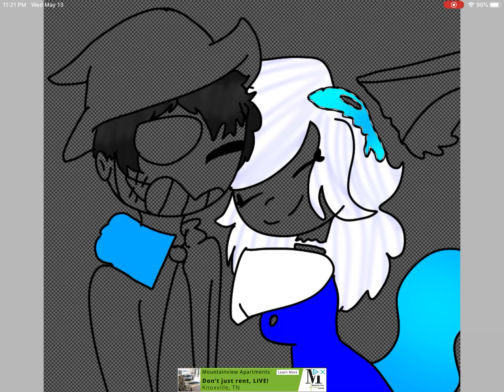Drawing Ships #7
Gifts for
The Artist Husky
Her Oc
Holiday

The floating lantern
His Oc
The Masked Reaper

There may have been some design mistakes.
But I tried it ain’t easy for me.

Song : Fallin for U
Artist : Peachy, mxmtoon